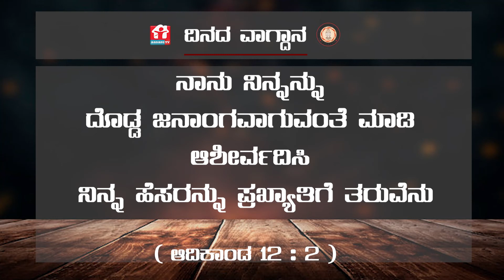"ದಿನದ ವಾಗ್ದಾನ ವಾಕ್ಯ "JESUS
Download Aasare TV App here  for
ANDROID :
ದೇವರ ಕರೆಯ ನಿಮಿತ್ತ, ನಮ್ಮ ಸಂಸ್ಥೆಯ ವತಿಯಿಂದ ನಡೆಯುವ ಈ ಎಲ್ಲಾ ರೀತಿಯ ಸೇವೆಗಳನ್ನು ಪ್ರೋತ್ಸಾಹಿಸುವುದಾದಲ್ಲಿ ಮತ್ತು ಉದಾರ ಮನಸ್ಸಿನಿಂದ ಕಾಣಿಕೆ ನೀಡಲು ಬಯಸುವುದಾದಲ್ಲಿ, ನಾವು ಇನ್ನೂ ಮಹತ್ತರ ರೀತಿಯಲ್ಲಿ ಸೇವೆ ಮಾಡಲು ಸಹಾಯವಾಗುತ್ತದೆ.
ದೇವರು ನಿಮ್ಮ ಜೀವಿತದಲ್ಲಿ ಮಹತ್ತರ ಕಾರ್ಯ ಮಾಡಲಿದ್ದಾರೆ.
Aasare TV
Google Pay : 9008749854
Account Details:
A/c Name : Aasare TV Channel
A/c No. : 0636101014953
Bank : Canara Bank
Branch : Shankerpura
IFSC Code : CNRB0000636
Swift Code : CNRBINBBRFM
Vishwasadamane Mentally Rehabilitation centre
UPI ID : vishawasadamane@ybl
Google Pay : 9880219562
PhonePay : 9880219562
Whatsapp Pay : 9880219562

Account Details:
A/c Name : Vishwasada Mane
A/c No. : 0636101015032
Bank : Canara Bank
Branch : Shankerpura
IFSC Code : CNRB0000636
Swift Code : CNRBINBBRFM

Our Address : Aasare Tv Channel, DGM Bethel Church (R), Innanje Village Yesupura, Shankerpura, Kaup Taluk, Udupi District, Karnataka State, India Pin: 574115